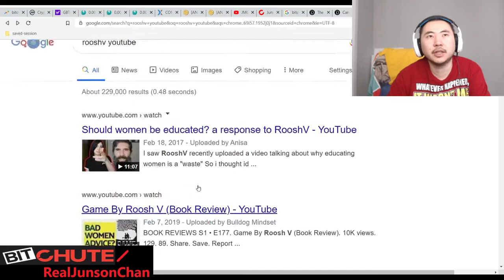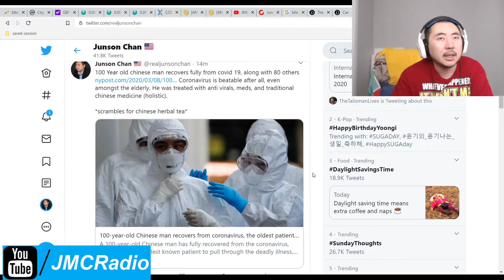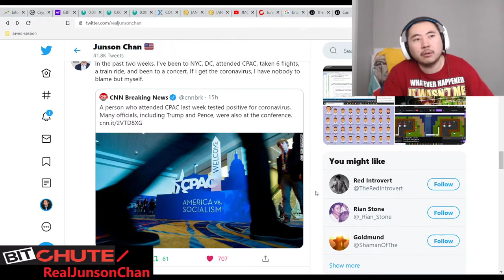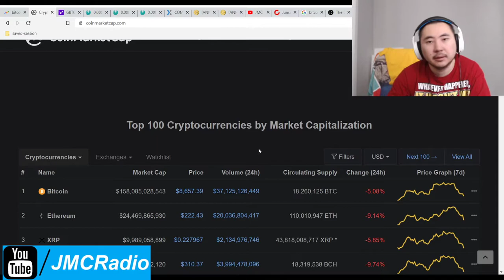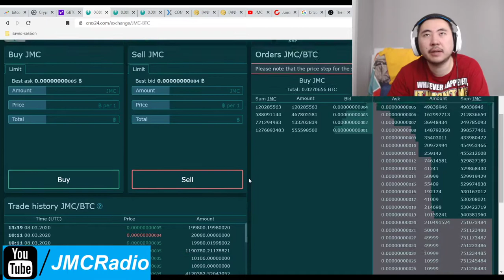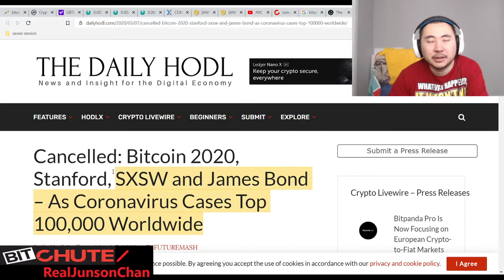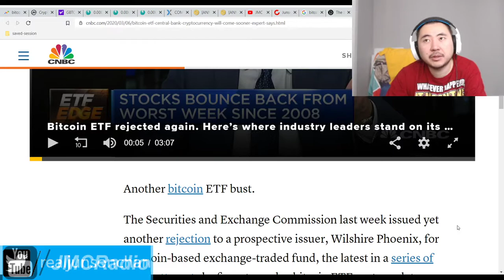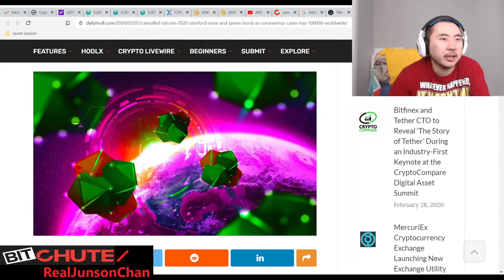Bitcoin Clown World #364 - Crypto Currencies And Markets Continue To Tank Amid Coronavirus Pandemic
Right now I want to buy but things are going to get worse so I'm holding off even on that and waiting to buy the bottom. Markets are likely going to continue dropping like a rock and it's going to get bloody. We're talking 2008/2009 level drops if Coronavirus gets a lot worse. Fundamentals also are that everyone is staying home so no economic activity is happening or very little, which damages cash flow.

Trump can't bs his way out of this one. He better start doing more to combat Coronavirus.

Bitcoin Mining Altcoins (Proof Of) staked:

404 Coin - 404% APR
2x2 Coin 1% APR Daily Forever